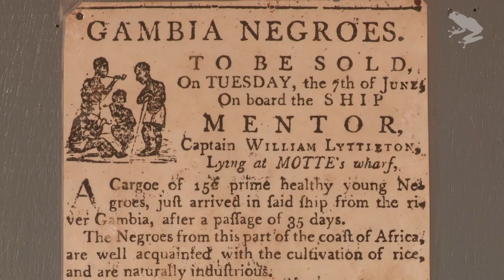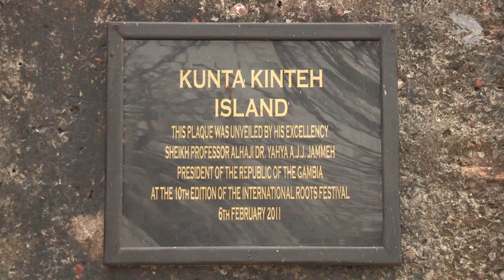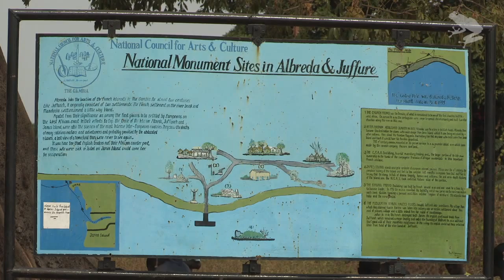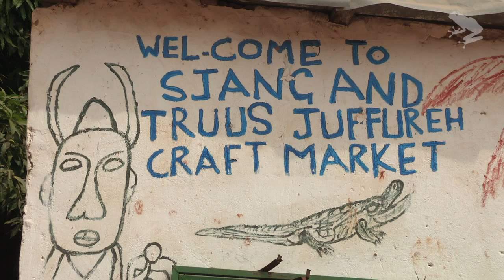The Roots Excursion-The travel Foundation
greentravelguides.tv is a video website that shows people "how to travel without trashing the planet".

Every year, thousands of visitors cruise up the Gambia river on a journey inspired by Kunta Kinte, the 18th Century ancestor of writer Alex Haley.

Kunte Kinte came from the village of Juffureh. The story of his capture by slavers became the best-selling book and TV series Roots back in the Seventies.

Juffureh has a national museum that tells the grim story of the slave trade. A few minutes' boat ride away is James Island, where thousands of men, women and children were packed into the hold of ships bound for the Americas. The ruined fort has become a UN World Heritage Site and last year was officially renamed Kunta Kinte Island.

Today, the people of Juffureh are making a reasonable living from tourism, thanks to their ancestor and to a scheme introduced by the British charity, the Travel Foundation.

The charity set up a village co-operative to train and employ local guides. Visitors buy an entrance ticket and the money provides jobs and a childrens' day centre.